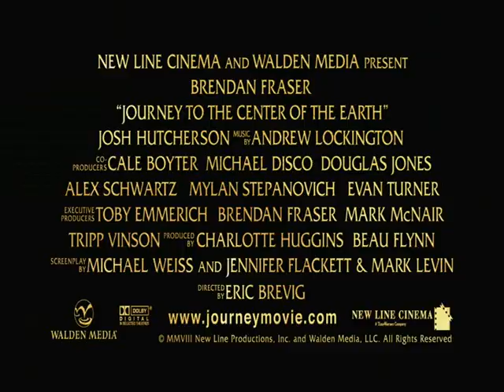Reise zum Mittelpunkt der Erde HQ Trailer